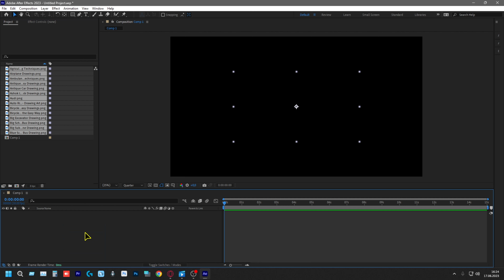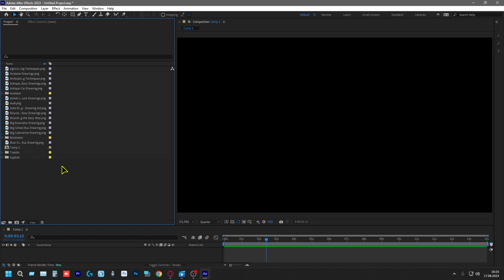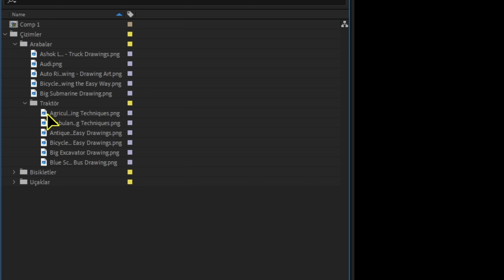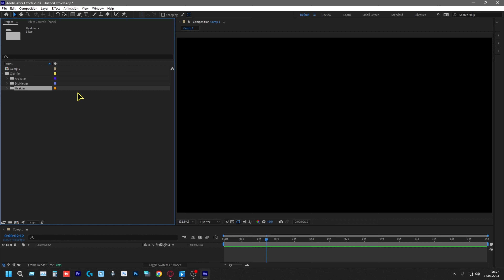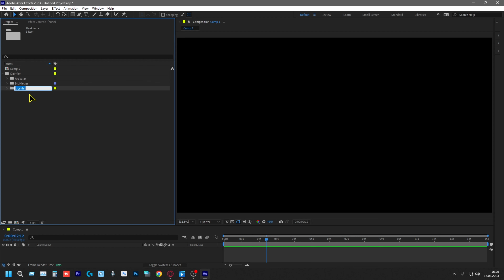After Effects - Klasörler İle Çalışmak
Bu YouTube videosunda size, video düzenleme sürecinde Adobe After Effects kullanırken klasörler ile çalışmak konusunda önemli ipuçları vereceğim. Adobe After Effects'in karmaşık projeleri yönetmek için kullanışlı bir özelliği olan klasörler, içerisinde kompozisyonlar, katmanlar, efektler ve diğer öğeleri düzenlemenizi sağlar.